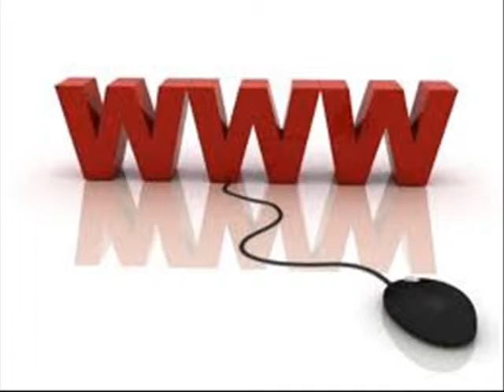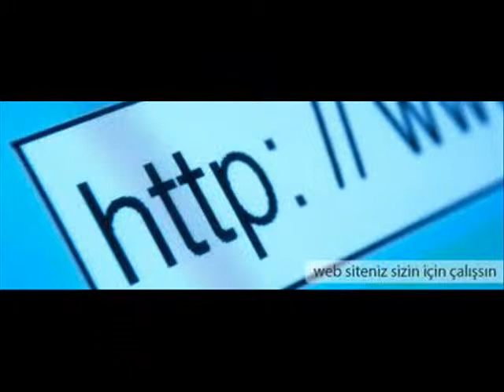TOPLU MAİL ADRESLERİ 0 536 2000 203 WEB SAYFASI toplu mail gönderme girne